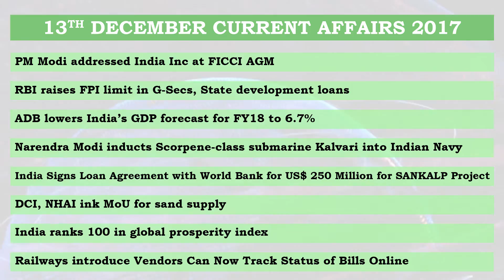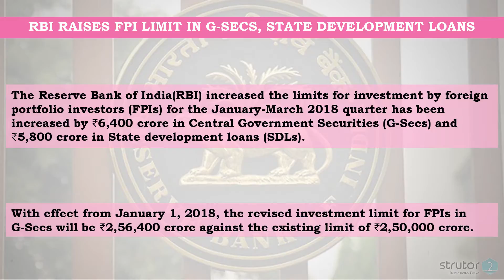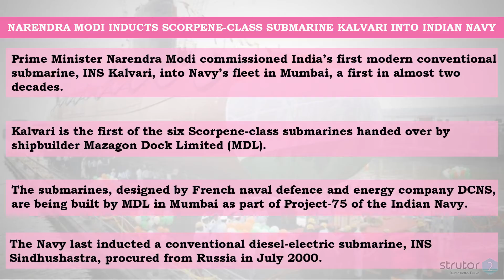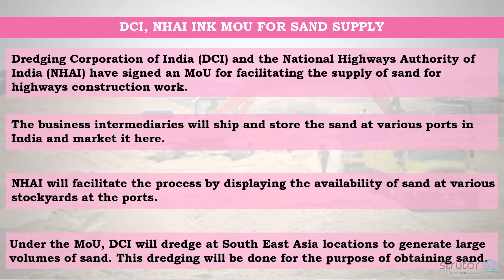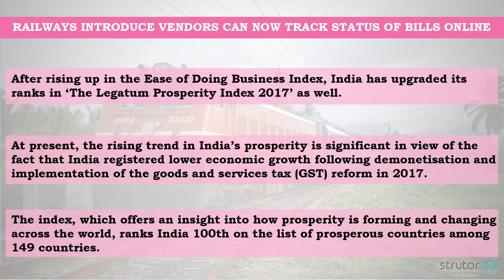December 14th CURRENT AFFAIRS 2017 | YouTube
This video is on December 14th CURRENT AFFAIRS 2017
Important topics which may ask in UPSC